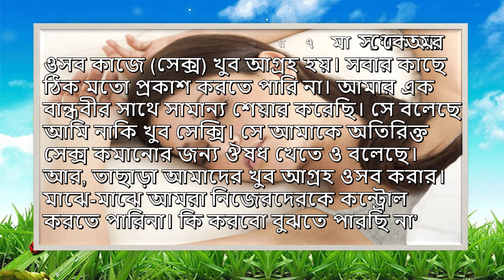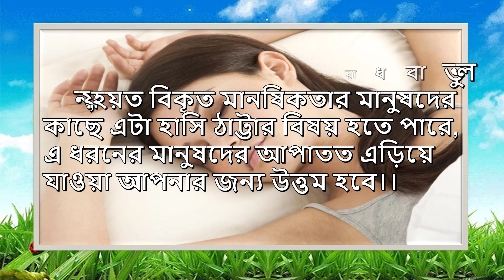আমার সেক্স A আগ্রহ বেশি, নিজেকে কন্ট্রোল করতে পারি না | Reporter Nusrat